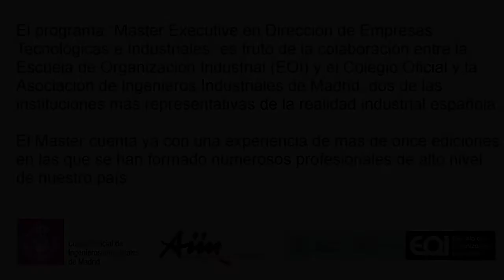Alumnos Master Executive en Dirección de Empresas Industriales y Tecnológicas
Master en Dirección de Empresas Industriales y Tecnológicas (Madrid)

El Master Executive en Dirección de Empresas Industriales y Tecnológicas está dirigido a profesionales en activo, con más de tres años de experiencia profesional, que cuentan con un alto potencial de desarrollo directivo y desean dar un paso diferencial en su carrera profesional. También está indicado para aquellos profesionales que desean iniciar una actividad propia como emprendedores, especialmente en los sectores industrial o tecnológico. El programa aporta a los participantes una visión integral de la dirección empresarial y de la gestión de empresas (dirección estratégica, dirección financiera, dirección de personas,...) potenciando los conocimientos especializados propios de las empresas industriales y tecnológicas (dirección de operaciones, innovación y tecnología,...).